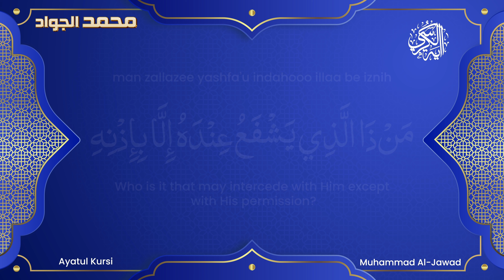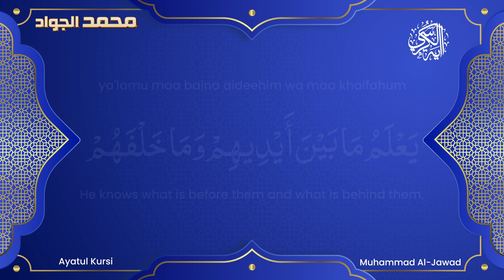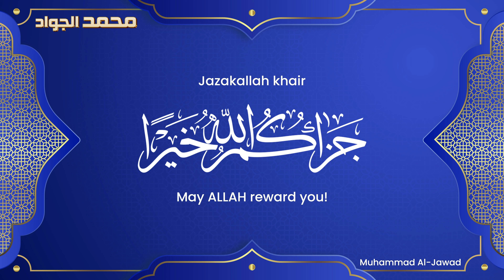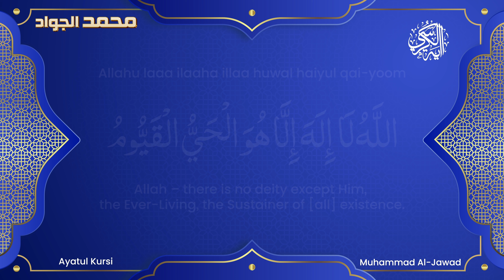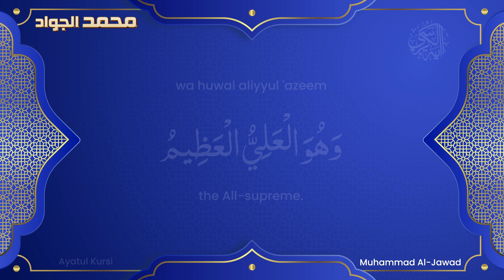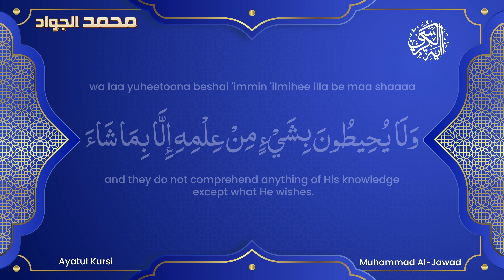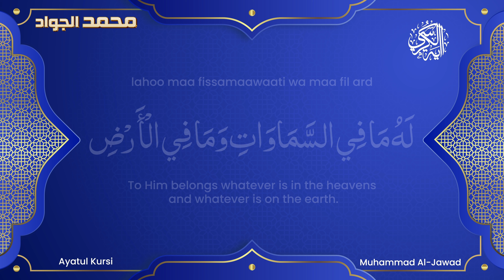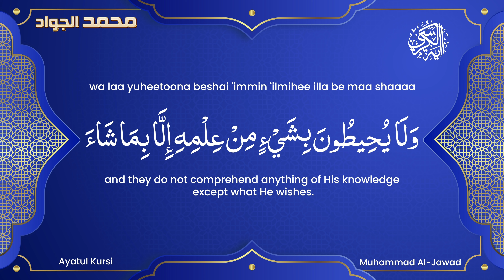Ayatul Kursi | آيَةُ ٱلْكُرْسِيِّ | The Throne - Muhammad Al Jawad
There are certain verses in the Quran that were revealed by Allah to help guide us. They are so powerful that by simply reciting them you, your home and your family would be protected from many evils and from the powers of Shaitan.

This verse is ayah 255 from Surah Baqarah commonly referred to as Ayatul Kursi (meaning “The Throne”). It is likely the most well known ayat across the entire Ummah, estimation is that hundreds of million of people know it by heart. It would more difficult to find a believing Muslim who doesn’t know Ayatul Kursi than one who does. This is something you really can’t say about many other verses from the Quran.

Abdullah Ibn Masud (RA), A Companion of the Prophet Muhammad (ﷺ) said, “Allah the lofty did not create anything in the skies or on earth, in Jannat or Jahannam, Loftier than Ayatul Kursi.”

Subhanallah!

There are many benefits to learning and memorizing Ayatul Kursi. All benefits are listed below feel free to go through everyone.

1- For Protection
Reciting this verse in the morning keeps you in God’s watch until the night. Also, reciting this verse will protect your family and property from Satan.

2- For loved one who died
Read Ayatul Kursi verse to your loved ones who have passed away. He will be a source of light for them in the dark graves.

3- For Pain of Death
To keep yourself safe from the agonies of death, you need to recite this powerful verse regularly. Reciting it relieves the pain of death and facilitates your death.

4- When Leaving Home
Always read this verse when you go out. Reciting it will keep you under the protection of the angels.

5- Before Going to Bed
The person who recites Ayatul Kursi when you go to bed to be under the protection of Allah when you are sleeping.  And one who recites this verse before sleeping Allah will protect not only him/her, but also his neighbor’s home from the devil.

6- For Any Kind of Fear
If you are troubled and feel any kind of fear then read this verse. It will remove all your worries and you will feel calm.

7- For Acceptance of Dua
Its recitation after a prayer will become a source of acceptance of your prayer. With this in mind, Make a habit of reciting Ayatul Kursi verse after every prayer.

8- Equal to Quran
And whoever reads Ayatul-Kursi 4 times will receive the reward for reading the entire Quran.

9- For Rizq
If someone recites Ayat al Kursi on entering the home, then poverty won’t enter that home.

10- After Wudu
One who recites this verse after Wudu, it raises him 70 times in Allah’s rank.

11- Way to Jannah
One who recites after obligation Salah and the only thing that is separating you from paradise is Death.

12- Protection from Devil
And whoever reads this verse every day will surely enter Paradise. Whoever reads it daily remains immune from Satan and its spoilers.

13- Saving from Indigent and Poverty
And if anyone who is indigent, recites Ayat ul Kursi, within some days his indigence and poverty will go away.

14- For Protection of House
For the protection of the house from theft and damage, put copy or picture Ayatul Kursi at high place at home. It will also increase the income.

15- 70,000 Angels protect You
Reciting ayah al kursi verse while leaving home to have the protection of 70,000 Angles all the day and night.

Ayatul Kursi | آيَةُ ٱلْكُرْسِيِّ | The Throne  : ARABIC | TRANSLITERATION | TRANSLATION

ayatul kursi
ayatul kursi ayatul kursi
ayatul kursi video
ayatul kursi dawoodi bohra